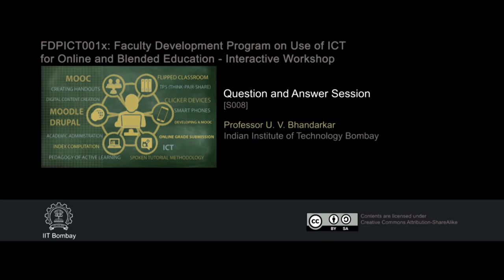FDPICT IW S008 Question and Answer Session